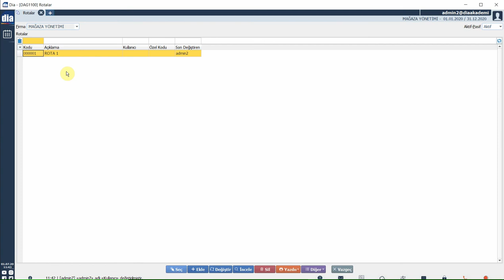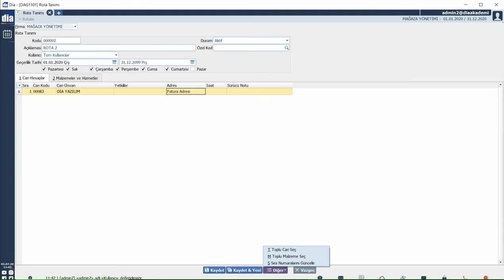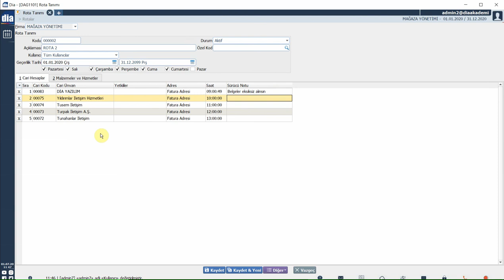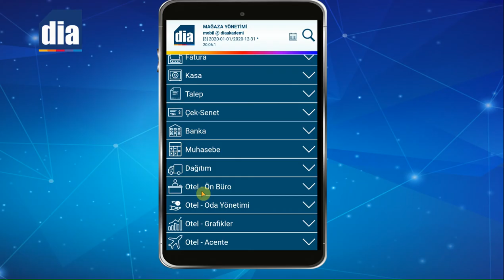DİA Akademi - Dağıtım Çözümlerimizden Rota Nasıl Tanımlanır?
Dağıtım Çözümlerimizden Rota'nın Nasıl Tanımlandığı anlatılmaktadır.